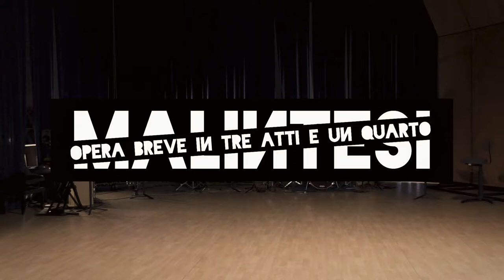MALINTESI - Opera breve in tre atti e un quarto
di Giovanni Frison.

Regia di Martina Testa.
Direttore: Pierluigi Piran.
Ballerina e attrice: Maria Cristina Fiorentin.
Cantante e attore: Mattia Gandolfo.
Clarinetto e Clarinetto Basso: Andrea Chieregatti.
Sintetizzatore e tastiere: Mauro Spanò.
Vibrafono e percussioni: Paolo Peruzzi.
Batteria e Percussioni: Riccardo Zorzi.
Elettronica in tempo reale: Giovanni Frison.

Parole e suoni di Giovanni Frison.

Dedicato agli amici persi per strada
e a quelli rimasti.